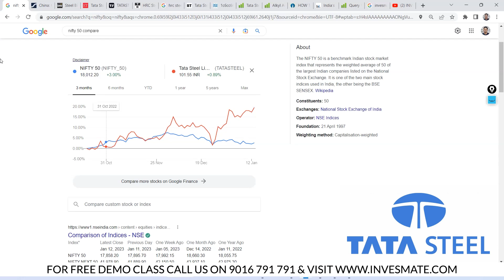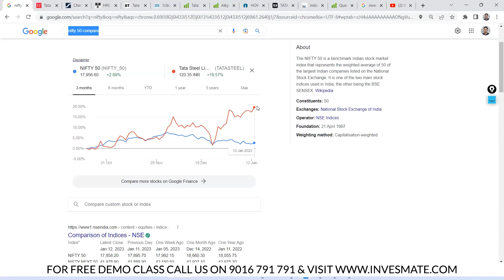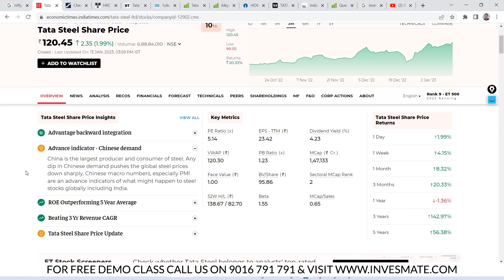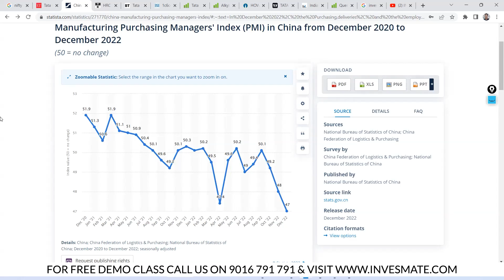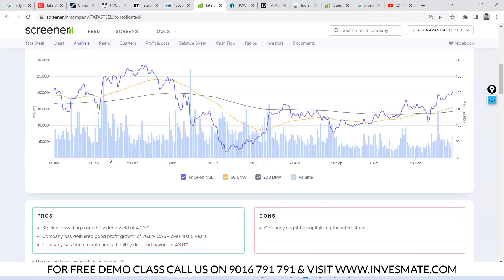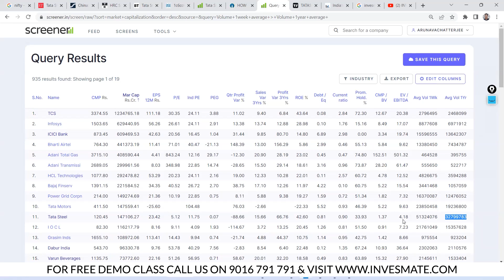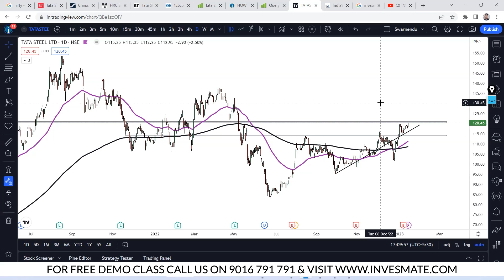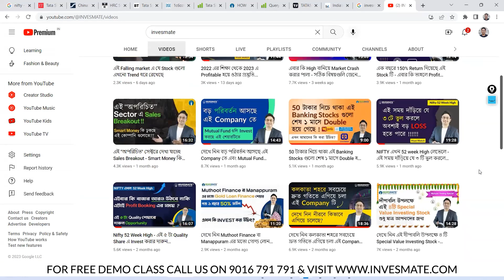Tata Steel কি এবার ‘Unexpected Move’ দিতে পারে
Can Tata Steel give 'Unexpected Move' this time?

This video is made by Mr, Arunava Chatterjee (Certified Research Analyst under SEBI). Arunava is a Certified Research Analyst under SEBI with 12+ years of Experience in Stock Market Trading and Value Investing. He has rich Knowledge on Technical Analysis. Also, he has got huge recognition for his training on Stock Market in the easiest way. Already he has taught more than 5000+ Stock Market Learners.

Telegram Channel: Please search INVESMATE in Telegram (check our Pinned Comment)

Your query

1.এবার শেয়ার মার্কেটের ব্যবসা শিখুন বাংলাতে
2.শেয়ার বাজারে invest অথবা trading করতে শিখুন সহজ বাংলাতে
3.Share market basics in Bengali.
4.Detail analysis of Stock Market.
5. কীভাবে শেয়ার বাজারে দীর্ঘমেয়াদি  বিনিয়োগ করবেন?
6.What is share market?
7.শেয়ার বাজার কি?
8.শেয়ার মার্কেটের ব্যবসা শিখুন বাংলাতে
9.Why to invest?
10.Share market basics in Bengali.
11.How to invest in shares?
12.কীভাবে শেয়ার বাজারে বিনিয়োগ করবেন?
13.শেয়ার কিভাবে কিনতে হয়?
14.Why do stock price go up/down?
15.কেন শেয়ারের দাম উপরে / নিচে যায়?
16.Is share market risky?
17.শেয়ার বাজার কি ঝুঁকিপূর্ণ?
18.How to earn 1 crore in share market?
19.শেয়ার বাজারে টাকা কামানোর/রোজগারের উপায়।
20.How to book profit?
21.Tata Steel এ কি এখন দীর্ঘমেয়াদি বিনিয়োগ করা যেতে পারে?
22.Swing Trading এর জন্য এখন Tata Steel কি নিতে পারি?
23.Tata Steel  ভবিষ্যতে ভালো return দিতে পারে।